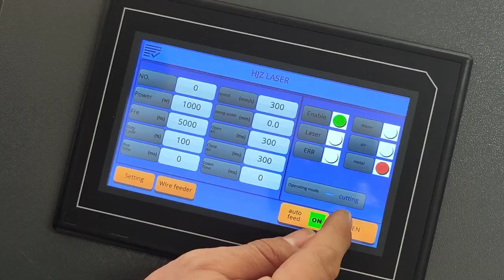3 in 1 machine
How to use this 3 in 1 machine from Wuhan HJZ Laser